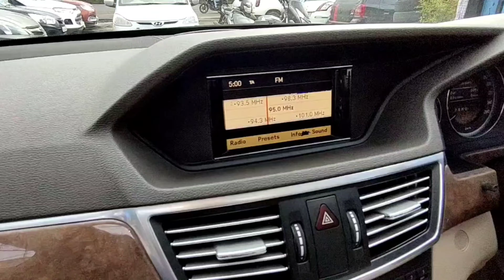Mercedes Benz E220 For Sale 🔥🔥 PRITESH ON SPOT 🔥🔥 CARS PLANET🔥🔥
🔥🔥 CARS PLANET 🔥🔥
902, SR.NO.9/11, MUMBAI BANGALORE HIGHWAY OPP. HOLIDAY INN HOTEL, PUNE 45

🔥MR. JAVED: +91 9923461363, 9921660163🔥

🔥🔥.   BYE.        🔥🔥
🔥🔥TAKE CARE🔥🔥
🔥🔥 BE SAFE.   🔥🔥